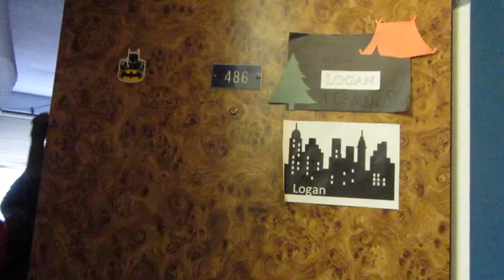Dorm Room Prank | Vlog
Sometimes spending money on pranks is well worth it and this totally was!
Just a lovely reminder to lock your door :)